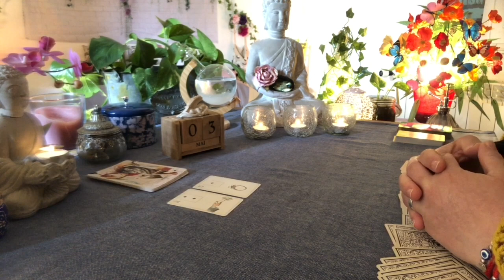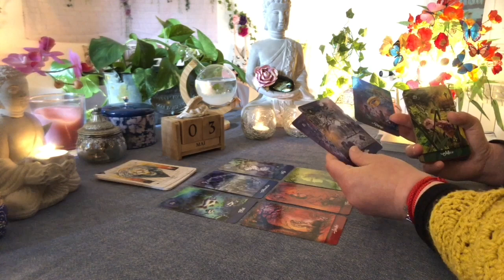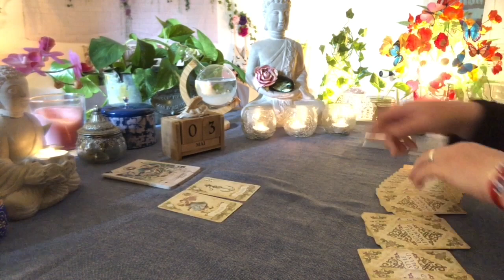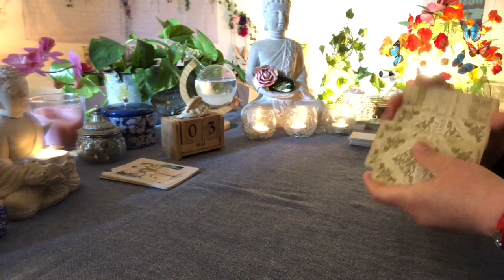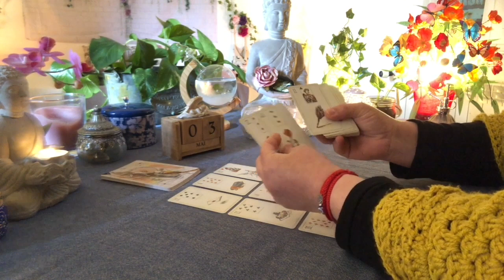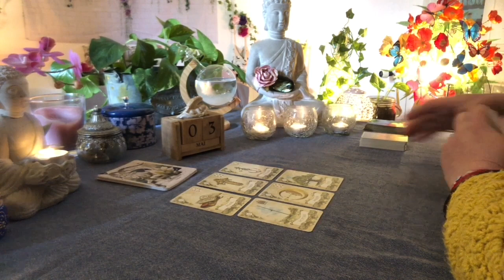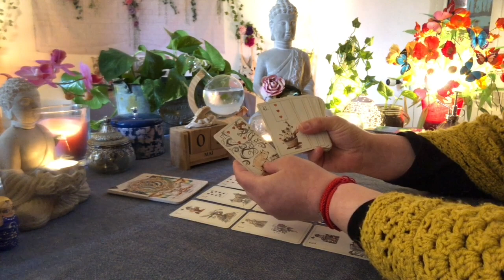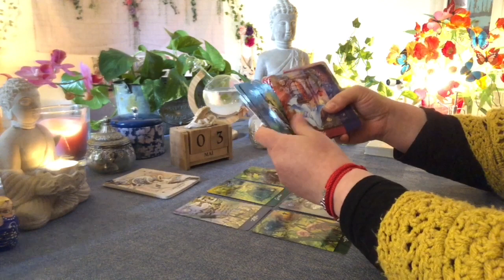🌟Guidance Horoscope du Jour🌟Messages du Mercredi 03 Mai 2023🌟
00:00 : Bélier
08:01 : Lion
16:26 : Sagittaire
23:51 : Cancer
33:11 : Poissons
39:41 : Scorpion
48:16 : Taureau
54:39 : Vierge
01:05:09 : Capricorne
01:13:58 : Gémeaux
01:22:10 : Balance
01:29:55 : Verseau